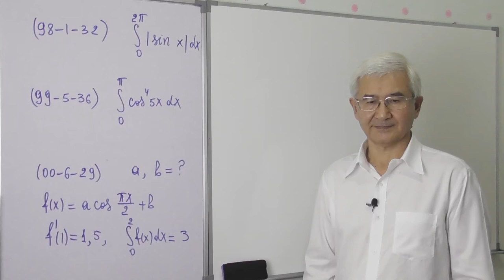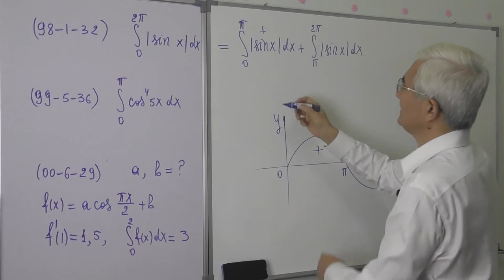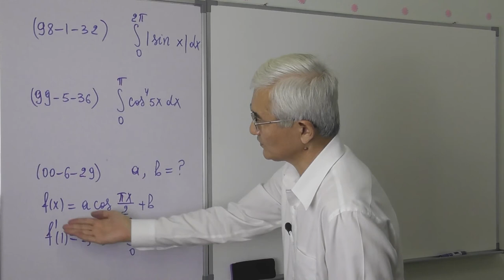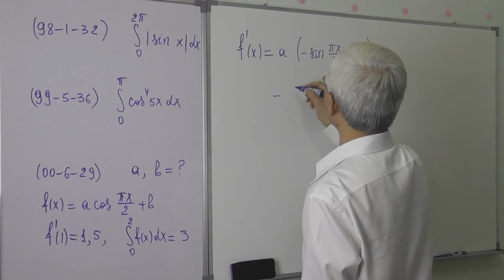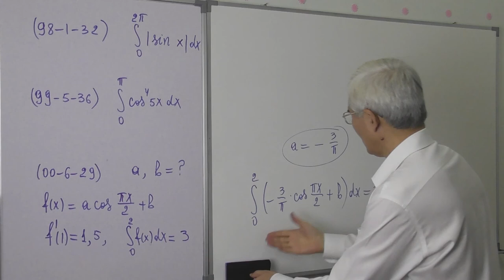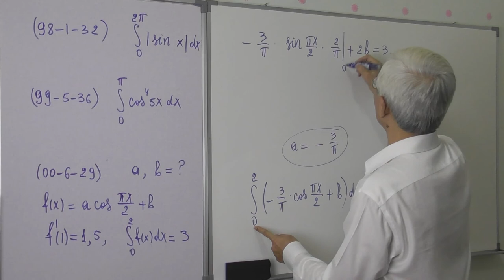14 23 Aniq integral Test